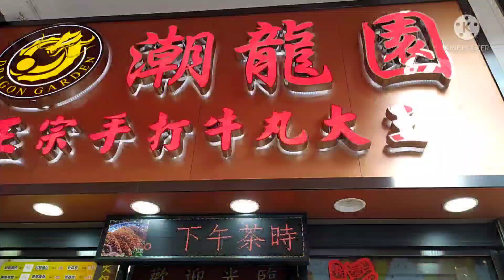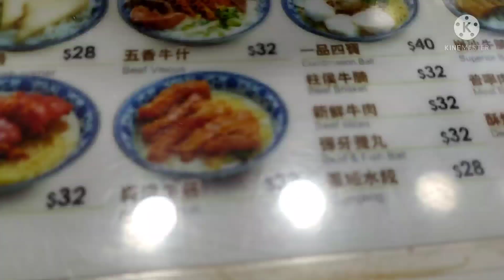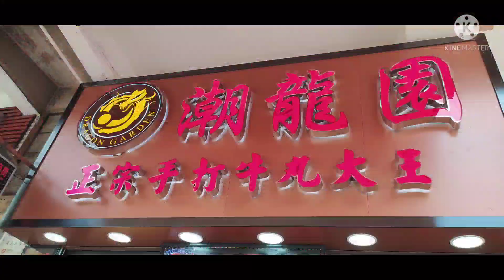My Favorite Noodle House#foodtripvlog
@babyurminevlog is better to have good food to eat ... hongkong best noodles house where I always eat ..lest go guys